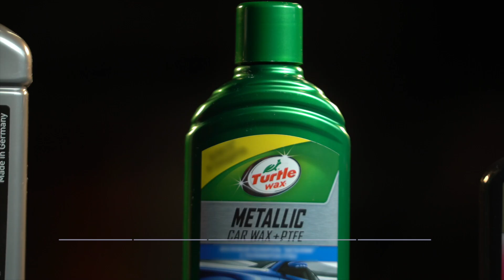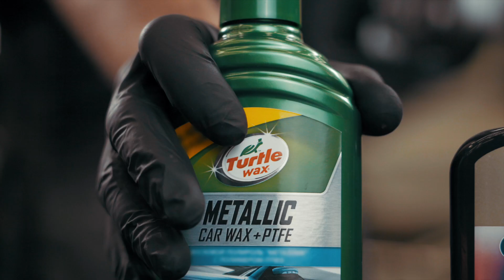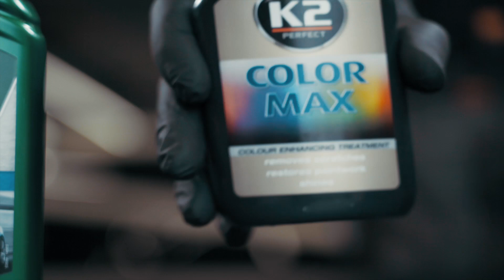Test di lucidatura della vernice dell'auto: SONAX contro K2 contro TURTLEWAX contro LIQUI MOLY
*🛒 I prodotti presentati nel video:*

Puoi fare sembrare la tua auto come nuova, così come rimuovere le irregolarità sulla superficie della vernice, graffi e danni minori: tutto ciò è possibile se effettui una lucidatura  di alta qualità della tua auto.

Perciò abbiamo preparato un video per te dove mettiamo a confronto dei prodotti per la lucidatura della vernice dell'auto: SONAX, K2, TURTLEWAX, PRESTO, and LIQUI MOLY.

Quale composto lucidante utilizziamo? Ditecelo nei commenti 💬